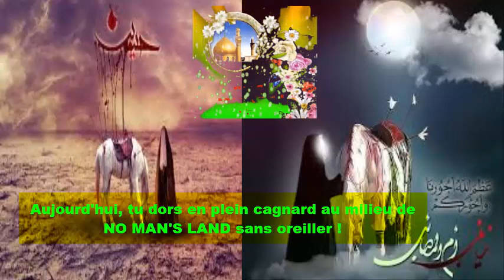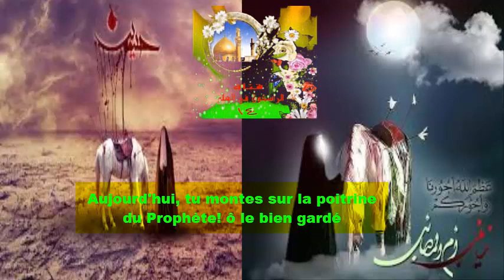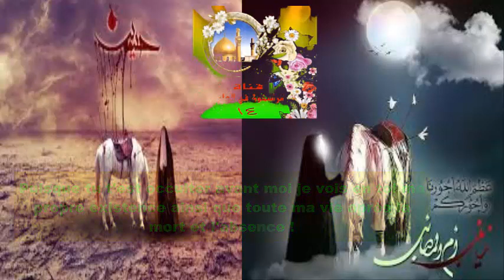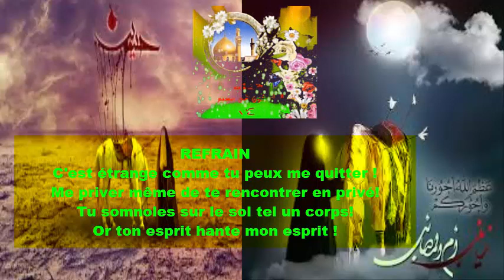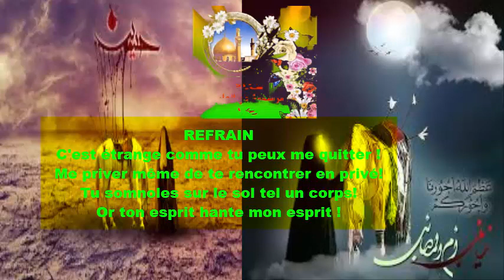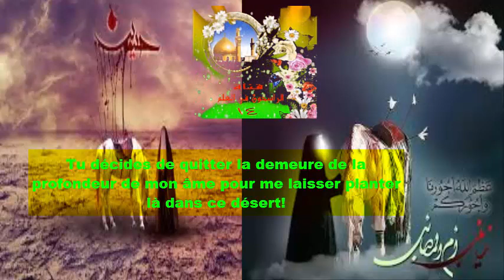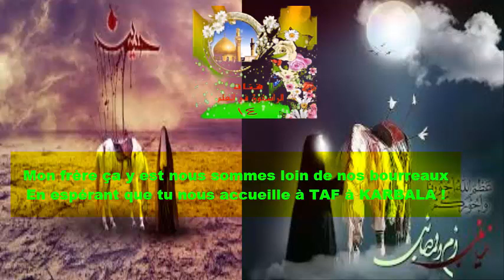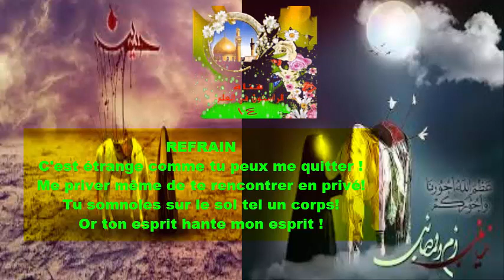C'est étrange comme tu peux me quitter !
Traduction  sayed:Ikbal Darga